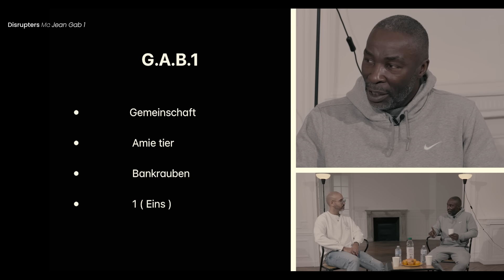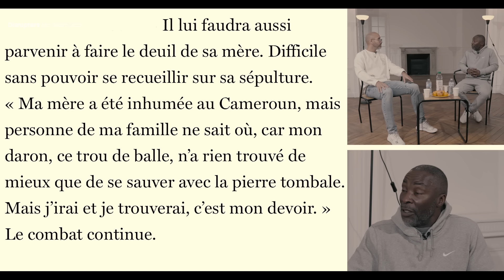MC JEAN GAB1 I DISRUPTERS Ep 8 I Full episode: Clashs, requins vicieux, streetworkout, rap & MMA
MC Jean Gab1 est un "écorché vif" attachant, qui revient sur son enfance à la DDASS et son parcours au sein des mythiques "Requins vicieux" sur la capitale. Il évoque également son bref passage dans le cinéma et dans le rap game. Il est désormais un père de famille heureux et sportif avec le Streetworkout. Discipline dans laquelle il s'épanouit aujourd'hui.